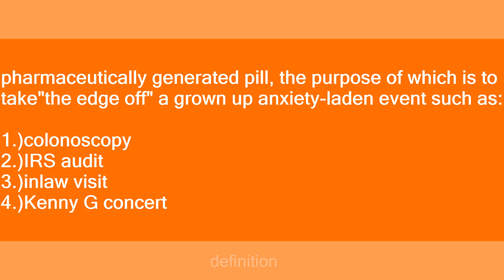adult skittle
Slang flashcards: